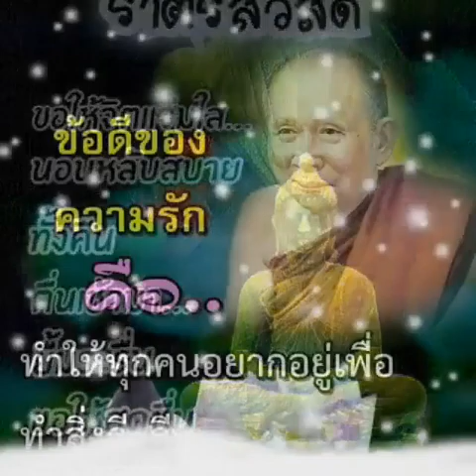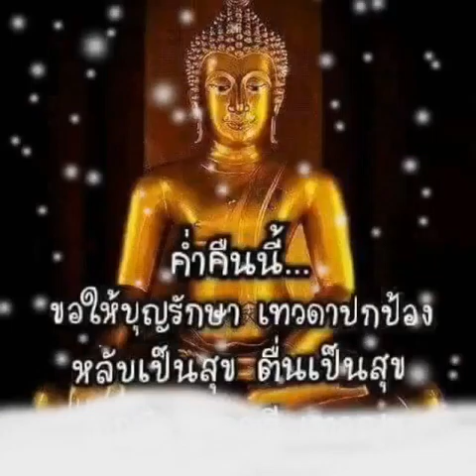ราตรีสวัสดิ์ จันทร์(Moonlight)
๐ ขอคุณพระคุ้มครองเพื่อนของฉัน
นอนหลับฝันเป็นสุขไร้ทุกข์หมอง
ตื่นยามเช้าให้สุขสมอารมณ์ปอง
การงานคล่องเงินทองมีสุขีเอย๐..•*❀♫ ราตรีสวัสดิ์ค่ะ ^__^

ขอบคุณบทเพลงบรรเลง จันทร์(Moonlight)
Guitar Arranger By RACH MUSIC